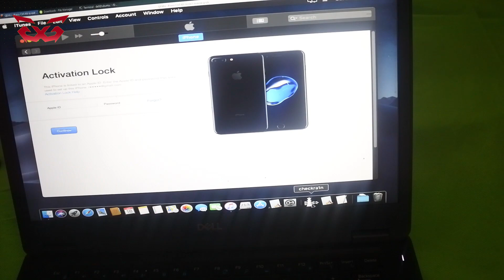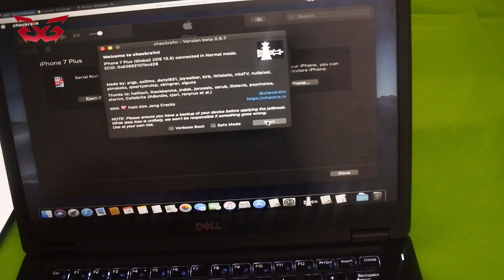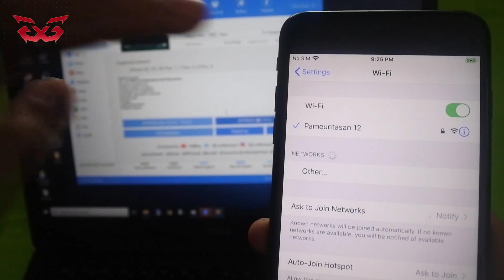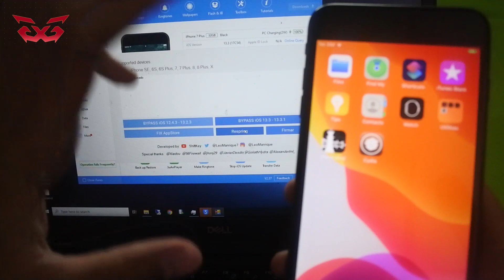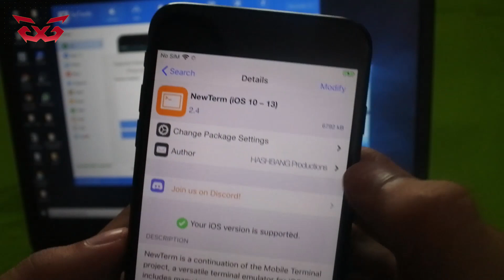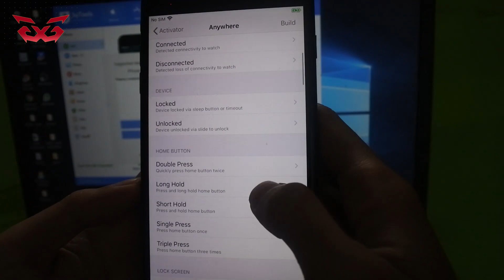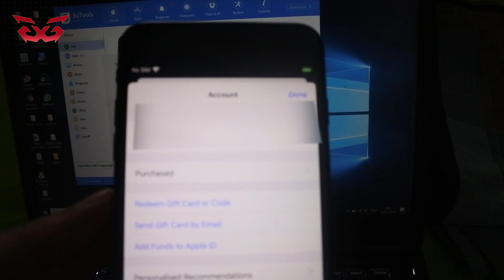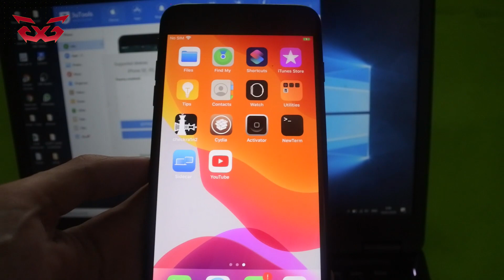[NEW VERSION] ICLOUD BYPASS 13.3 PALING SEMPURNA SAAT INI | HOME BUTTON WORK | BISA DOWNLOAD APPS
ini adalah pembaharuan aplikasi bypass ios 13.3 dari exploit karya orang spanyol yang sekarang ini bisa dibilang hampir sempurna, semua aplikasi bisa di gunakan, cydia juga sudah terinstall , home button bisa di akalin,with prove !!!
compatible device : iphone se, 6s,6s plus, 7 , 7 plus ,8, 8plus dan iphone X.
silahkan nonton jangan skip agar tidak ada step yang kelewat,

➤INFO: I take no credits if you get banned or something and I do not promise to use this! I'm not responsible for any damage or something like that on your phone.

thank u